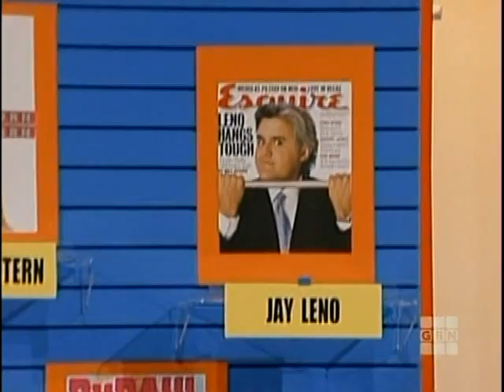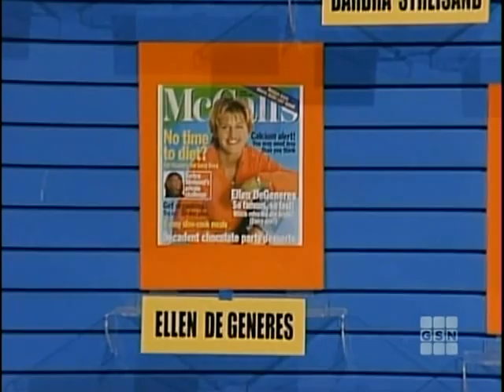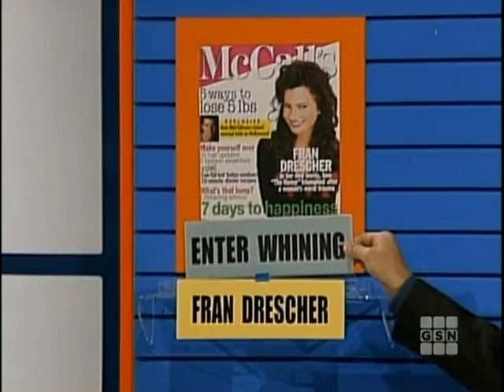The New Shop Til You Drop 1997 Constance/Paul vs. Kim/Kevin